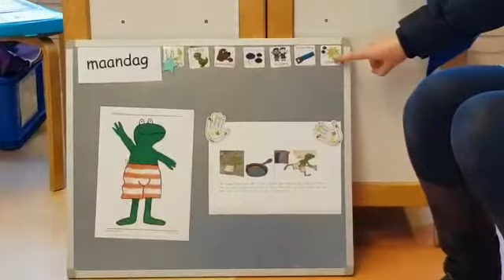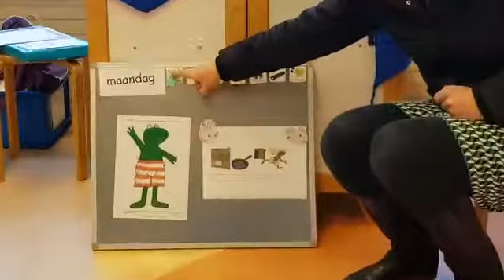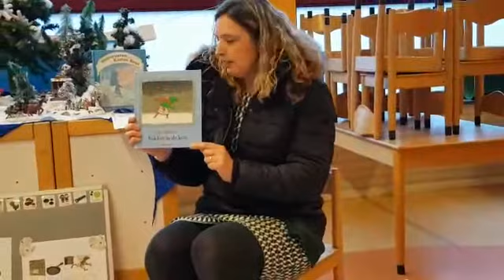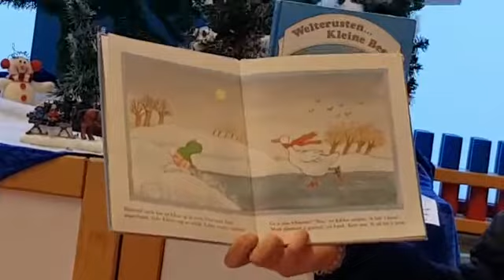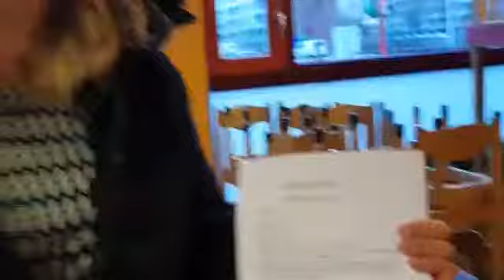Filmpje 1, maandag 18-1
Video van Alys Scholing